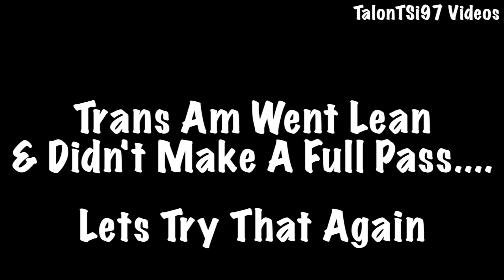Big Turbo RX7 vs. Procharged Trans Am Dig Race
Rotary meets V8 in this Dig Race in Mexico